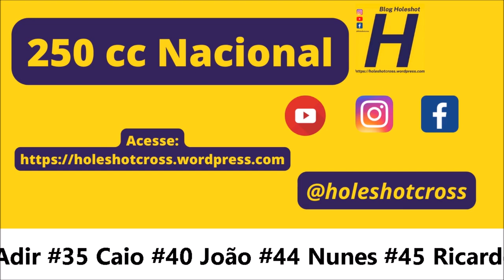Bateria da 250cc Nacional em Itaquiraí pela Copa Conesul 2023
Corrida realizada em Itaquiraí (MS), no domingo (16)

Primeira das duas baterias válidas pela Copa Conesul 2023

Confira o gate:

#0 Dieguinho P #5 Xaropinho #9 Martin #23 Adir #35 Caio #40 João #44 Nunes 45 Ricardo S #58 Kazuo #82 Mano #85 Everton #120 Júlio C #134 Rodrigo #185 U Fernandes #317 Carlos Eduardo #918 Murilo Sedran